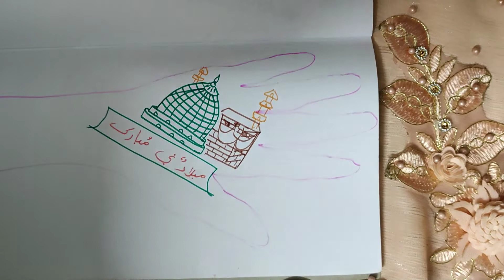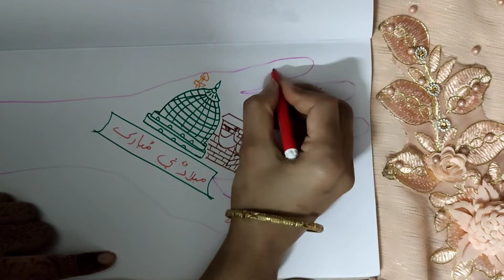eid special mehendi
learning DesignsTrendy Point

henna

design

mehendi